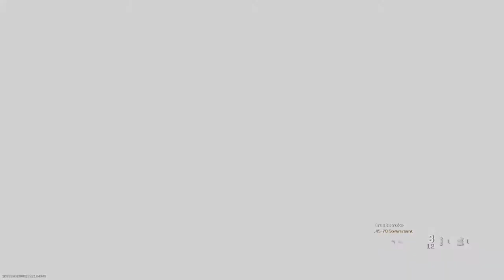Call Of Duty Modern Warfare online Matches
Online team deathmatch new modern warfare!